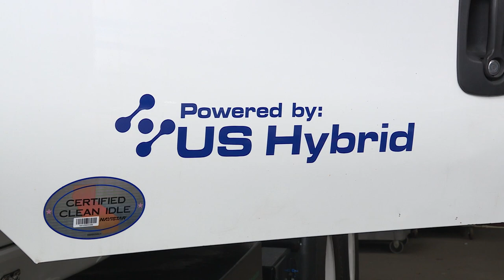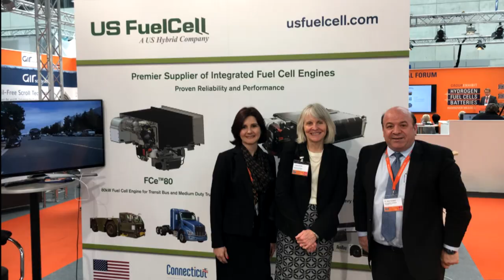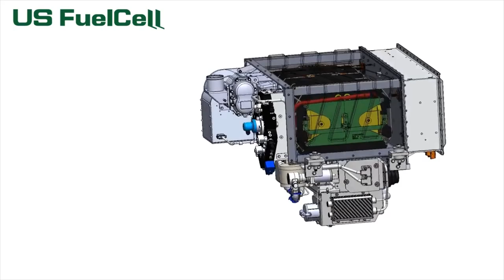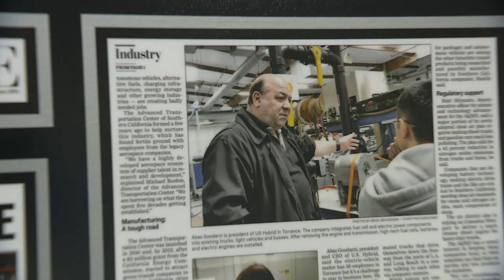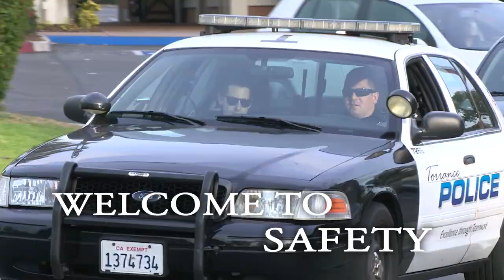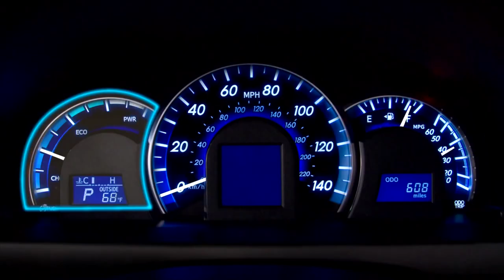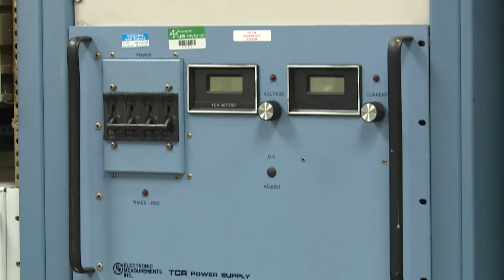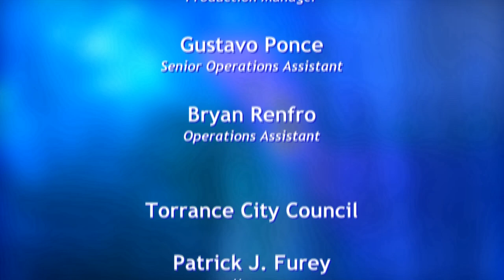Common Cents 03.18 - US Hybrid - Torrance CitiCABLE - hosted by Abbie Gremillion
Get a behind the scenes look at Torrance's thriving business community!

Join Abbie Gremillion as she explores local companies on COMMON CENTS at 10:30 a.m. & 8:30 p.m. only on CitiCABLE 3.

Contact the Associate Producer at via e-mail or if you have any questions or would like to be considered for a future episode of Common Cents

Common Cents
“A special behind-the scenes look at Torrance businesses and the secrets to their success”

Common Cents is a half-hour show that explores local companies and small businesses, introduces viewers to the people behind the scenes and provides a comprehensive look at their operations, history and mission. Common Cents promotes a supportive relationship among the business community, the city government and the community at large.

Show #03.18
featuring
US Hybrid
Cablecast: 3/21/2018 - 4/18/2018

US Hybrid is a Torrance based company that builds hybrid engines with electric powertrains for buses, trains, and military vehicles.  Vehicles with engines produced by US Hybrid produce less emissions, and use less gas while idling in traffic.  US Hybrid builds all of the electrical components on-site in Torrance, with manufacturing facilities in Massachusetts and in China.   US Hybrid is committed to building a better tomorrow through improvements in transportation and emissions.

Exclusively on Spectrum Channel 3, Frontier FiOS Channel 31, KNET 25.2

Common Cents airs daily on CitiCABLE
5:30AM, 10:30AM & 8:30PM